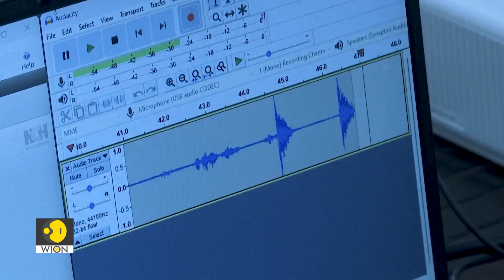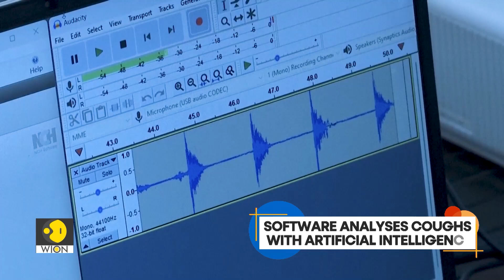AI app trialled to detect tuberculosis cough | World of Africa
Researchers in Kenya are developing an artificial intelligence app which they hope will accurately diagnose tuberculosis and possibly other chest infections.
They're seeing whether the software can distinguish between coughs of people with the disease, and those without.